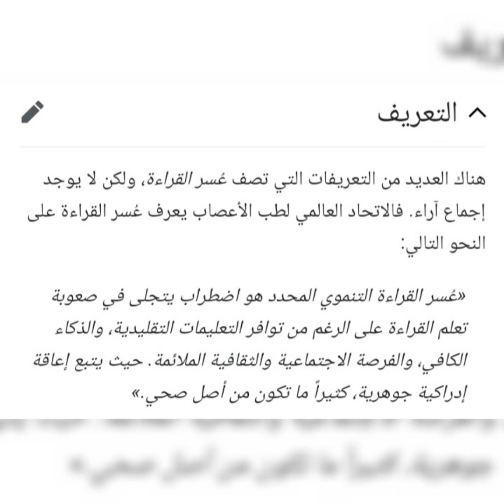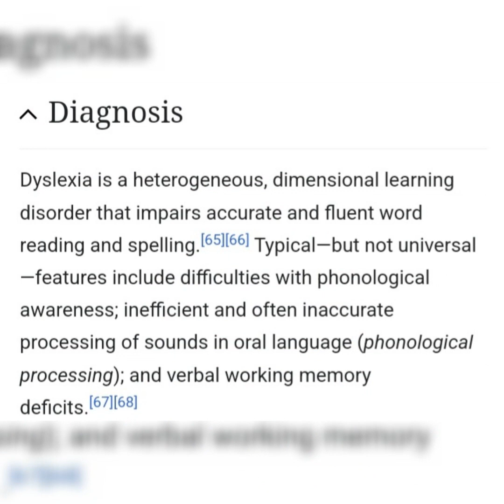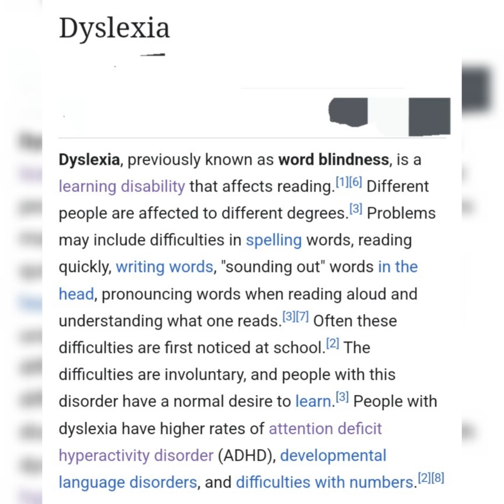dyslexia symptoms.dyslexia test.what is dyslexia.dyslexia in hindi.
dyslexia symptoms.dyslexia test.what is dyslexia.dyslexia in hindi.adhd and dyslexia.dyslexia and adhd.dyslexia explained.what is it like to have dyslexia.dyslexia test for adolts.dyslexia test for teenagers.do i have dyslexia.how to know if you have dyslexia.could i have dyslexia.how can i tell if i'm dyslexic?.how do i find out if i have dyslexia?.kids video for kids.dyslexia treatment in hindi.dyslexia dyscalculia dysgraphia dyspraxia.a